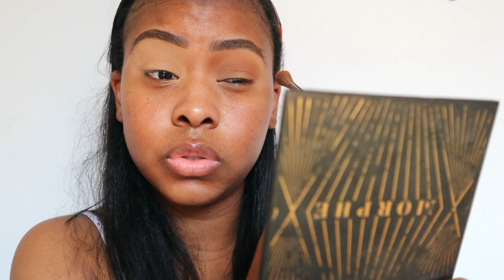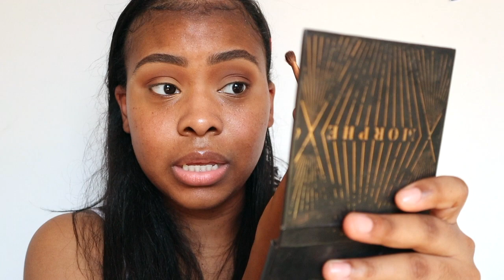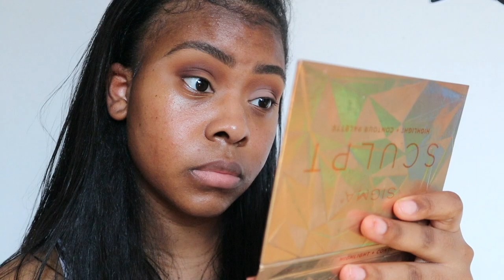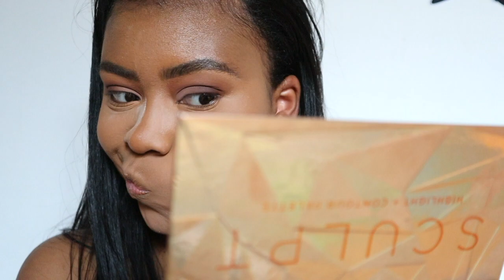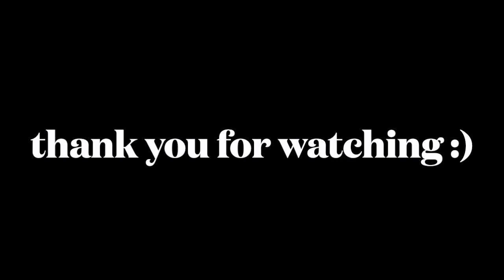GRWM: Life Update Part 2